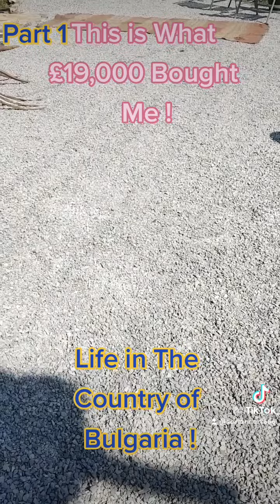27 July 2021